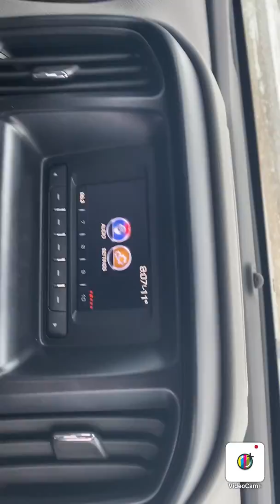2015 GMC Canyon for Paulo || Edmonton Hyundai Dealer